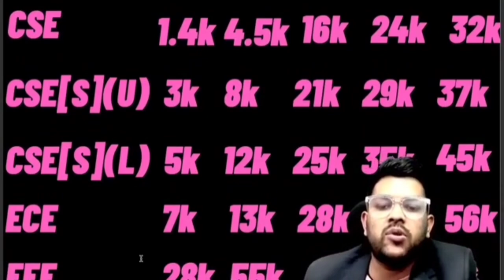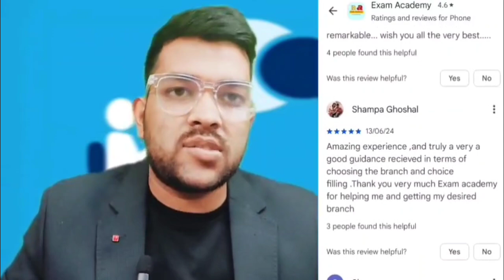VIT VELLORE Expected Cut-off all Branch ✅ | CATEGORY 1/2/3/4/5 Cutoff Rank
viteee vellore safe score
viteee vellore Rank vs branch
viteee vellore cutoff
viteee vellore cutoff for Cat 1/2/3/4/5